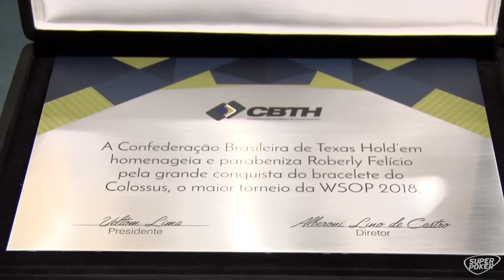BSOP 2018 - CBTH e BSOP fazem homenagem a Roberly Felício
Roberly recebe homenagem e placa pelo seu feito em Las Vegas, no BSOP.